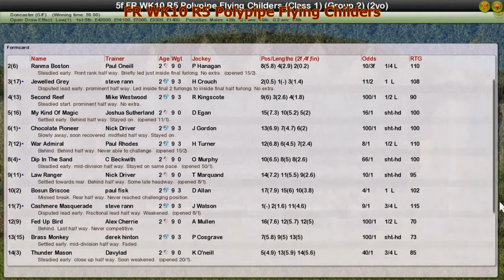FR WK10 R5 Polypipe Flying Childers